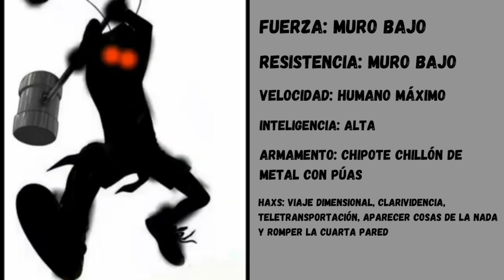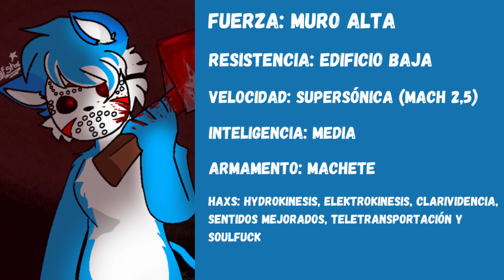Versus De 16 Personajes Parte 1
Whinnie Pooh (GTA SA)
Jason Akela (@slashkitty2199)
Mario SCP (Mack's 3AM)
Sullivan (La Película Nunca Antes Vista)(@mauricioloquendero5098)
Rosie
El Clon del Chapulín
Russel (Happy Tree Friends)
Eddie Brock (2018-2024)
Hank Asesino (@andrriend5763 )
Dragon (@Dragon@dragon-zu5ll1uo7q )
La Criatura (@Señor_Anonimo_3004)
Lionel Messi
Culo Rojo
Jhonn (@ScottStories)
Sullivan (La Locura de Sully)(@residentcreepypastas)
Kitty Asesina ( @residentcreepypastas )